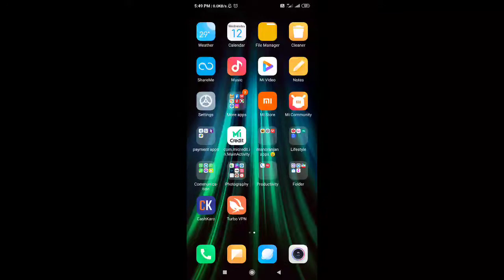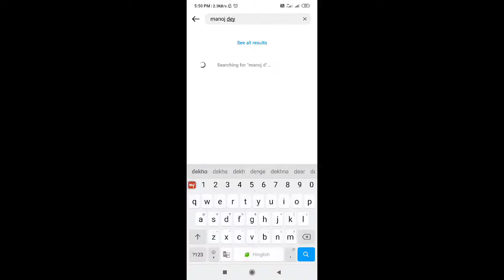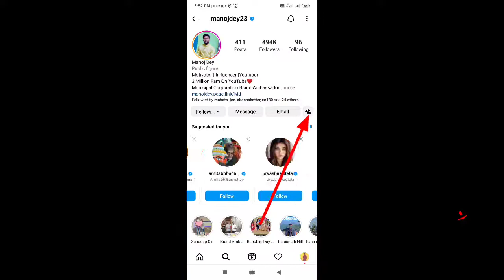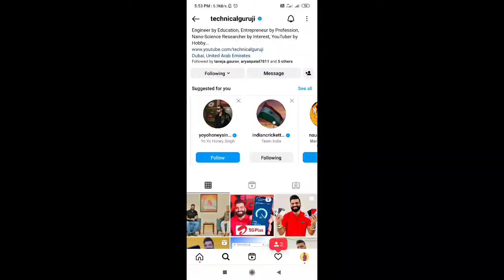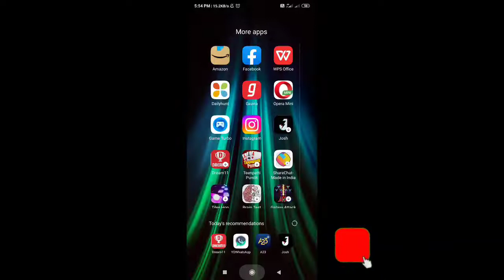Get Free Instagram Followers Without Login Without App || How to Increase Followers on Instagram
instagram par follower kaise badhaye hiketop+
instagram par follower kaise badhaye real trick

Topic Covered-

how to increase instagram followers 2020 without
following

Topics Cover-

how to get instagram followers without any app and
how to get instagram followers without logging

how to get free instagram likes
how to get free instagram followers 2021
how to get free instagram likes without login
how to get free instagram followers 2020 without login
how to get free instagram reels views
how to get free instagram followers without human
verification or survey
how to get free instagram video views
how to gain more followers on instagram
how to gain likes on instagram
how to gain real followers on instagram
how to gain 1000 followers on instagram
how to gain free instagram followers 2021
instagram followers kaise badhaen
how to increase real followers on instagram without login
get unlimited instagram followers for free